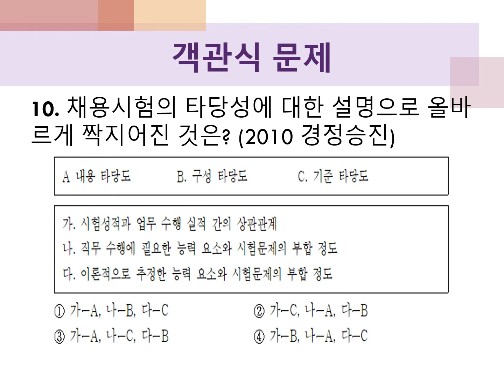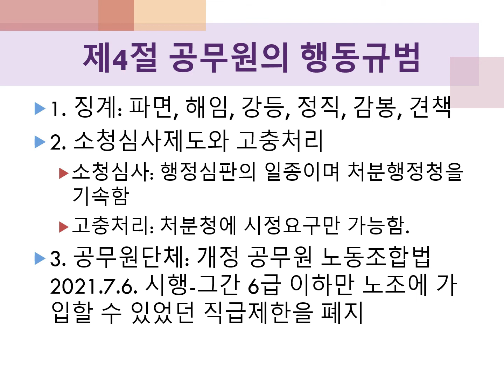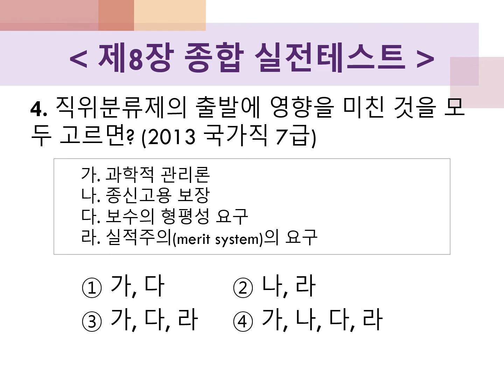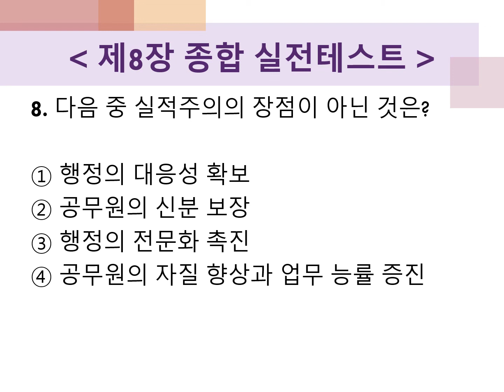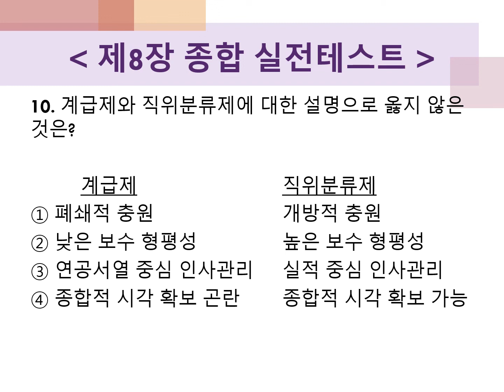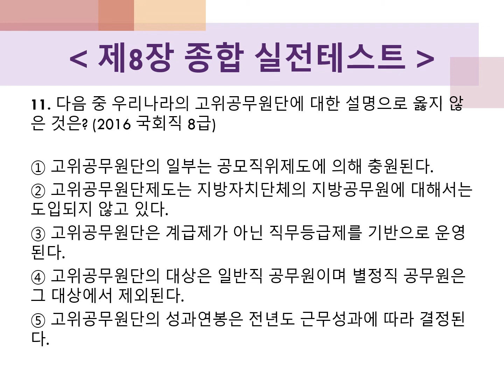[행정학의 정석] 제8장_인사(2편)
대영문화사에서 발간한
백승기 교수님 著 [행정학의 정석]에 기반하여
진행하는 "행정학 강의" 입니다.
총 13장으로 구성된 책으로,
강의 역시 1~13장 순서대로 진행됩니다.

이번 영상은
제8장 '인사'에 관한 강의입니다.
강의가 길어져서 총 2개 Part로 나누어 업로드하겠습니다.